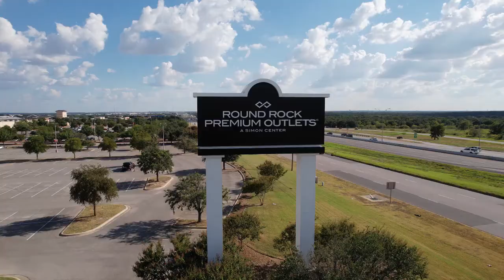Professional Drone Footage of Round Rock, Texas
Shots from around town:
*Round Rock welcome sign
*Premium Outlets
*Downtown Water Tower
*The Round Rock

Shot on DJI Air2S
Color graded in Adobe Premiere Elements
Audio from Adobe Premiere Elements

Christopher Unger licensed part 107 and 91 Pilot in Georgetown, TX